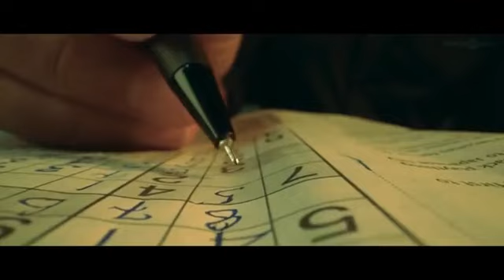Teddy🧸 - En Iniya Thanimaye video song | Arya, Sayyeshaa | D. Imman | Shakti Soundar Rajan